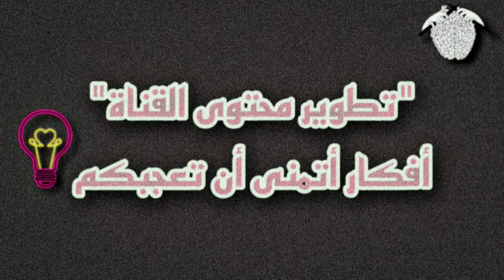قصص بشتى انواعها برنامج رمضاني ديني و تحديات قريبا ...